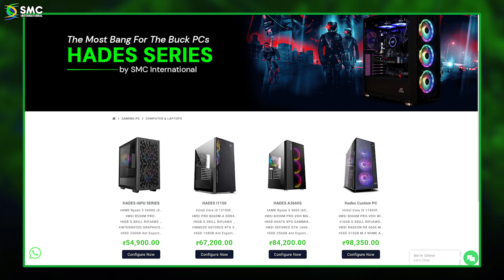How to Setup your New Gaming PC [Hindi] SMC Basics #1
So, You have got your new Gaming PC Build from us, But this is your First PC Build, How do I get it set up? How do I get it connected, How to connect my Keyboard and Mice with it. We have created this video for those guys, If you are wondering how to get your PC Setups, This is the video for you :)